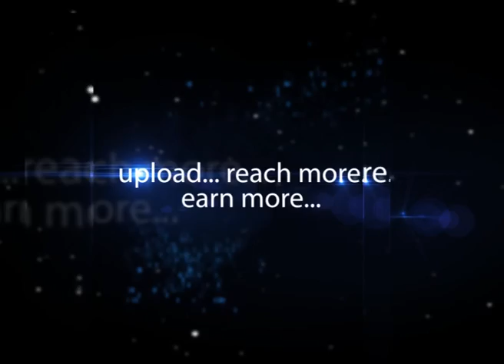Fashion Wear Silk Expo In Hyderabad